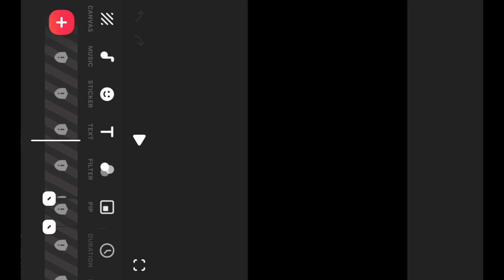Puri video kidr gyi ye sb ky ho rha ajkl😭😭😭😭😭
Puri video kidr gyi sb ie chla gya😭😭😭😭😭
Moto vlog
Daily vlog
Keep support 🙏🙏